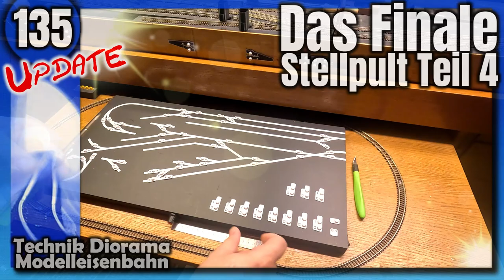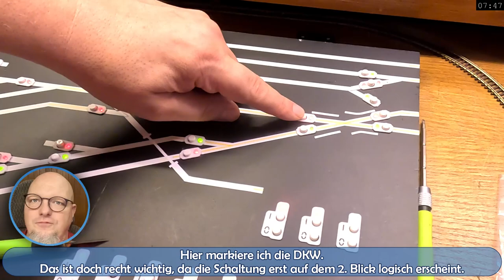Details zum Bau eines tollen Stellpultes (Teil 4) 🚂 [135] für die Modellbahn | H0 TT N Z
Heute stelle ich im vierten Teil zum Bau eines Stellpultes für eine Modelleisenbahn selbiges fertig.
Viele Kleinigkeiten werden noch gemacht. So arbeite ich an der Übersicht, markiere wichtige Stellen und Beschrifte alles.

0:00 - Intro
0:19 - Teil 4 zum Bau eines tollen Stellpultes

LIZENZEN